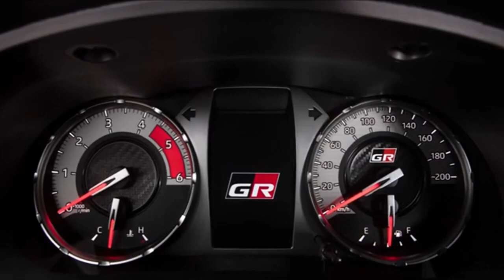Nova Toyota Hilux GRS 2024